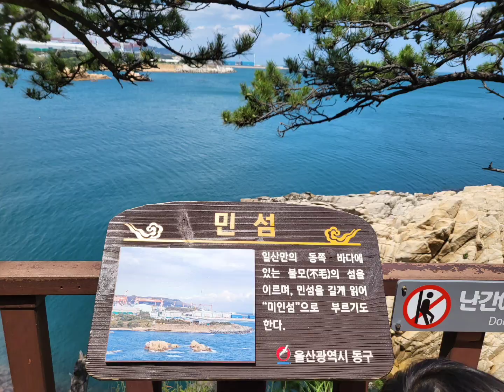22/08/03~22/08/06(1) 어린이집 여름방학#울산이모네#가율이가 아빠 보고 싶어서 밤마다 운건 비밀~우주오빠(형),우현이오빠(형)♡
음악가: Anchors and Seagulls